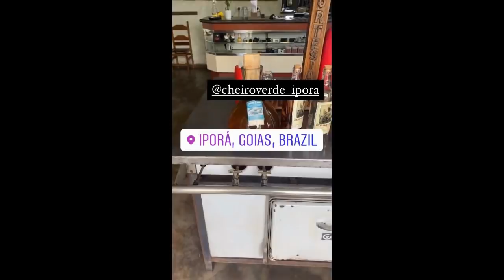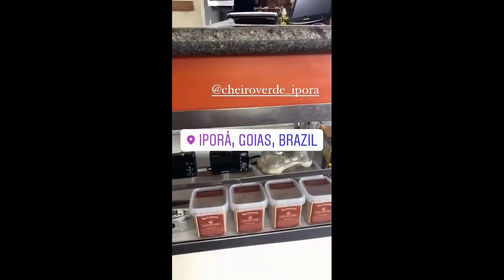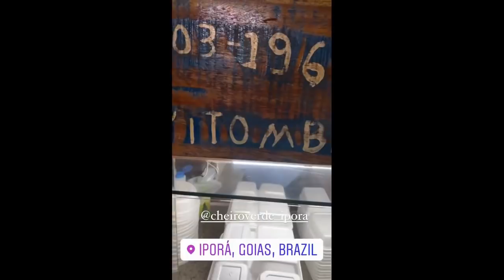Seu Wellington fazendo um peixinho e uma feijoada + Decoração do restaurante | Stories do Pai da Ju